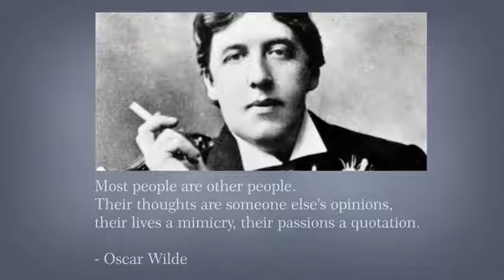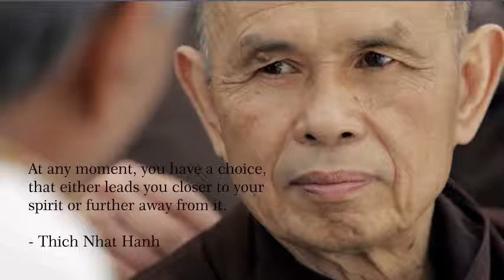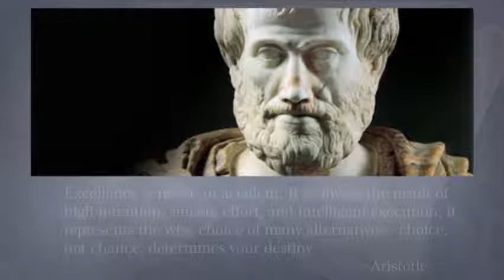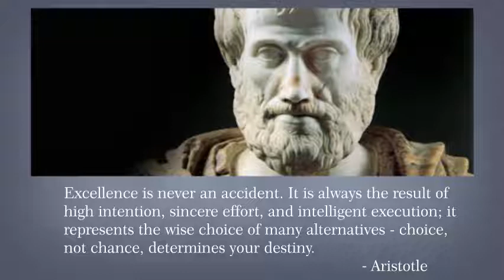The Extraordinary Gift of the Mind : Part - 2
Voice version of the blog - Pure Experiences

by Tarun Pradhaan
Jun 19, 2016